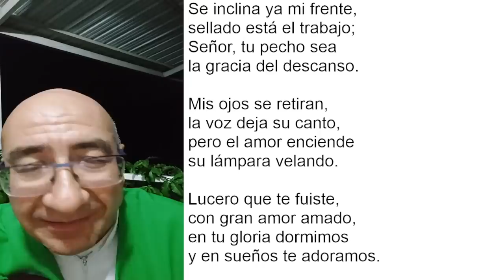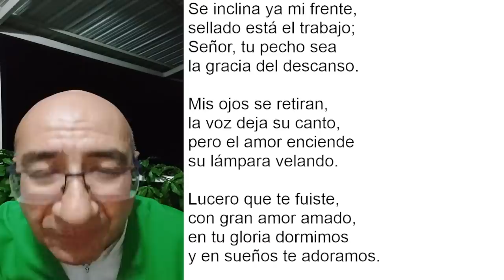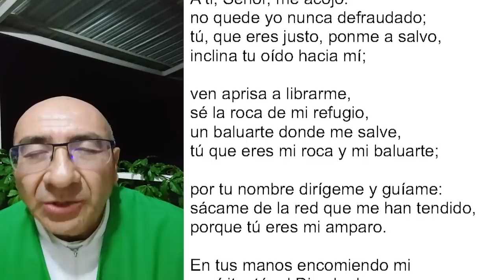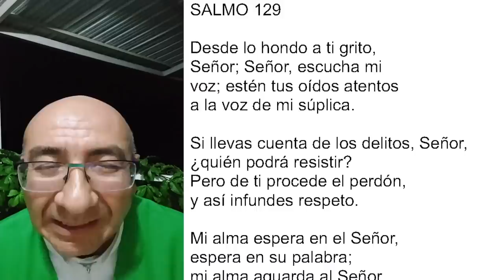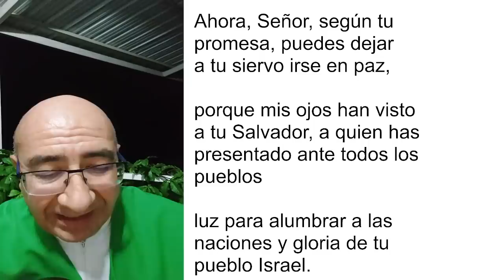COMPLETAS DE HOY, MIÉRCOLES 8 DE JUNIO. ORACIÓN DE LA NOCHE